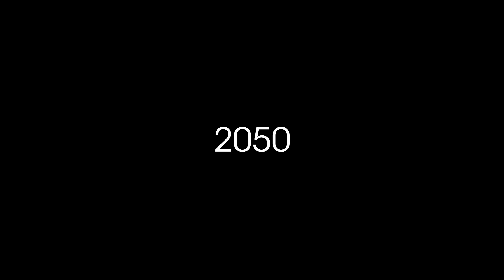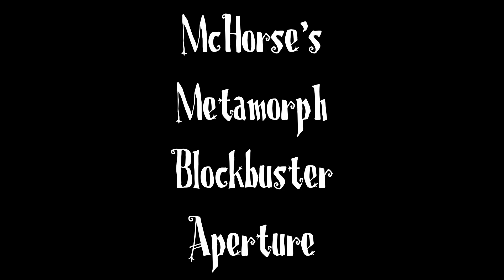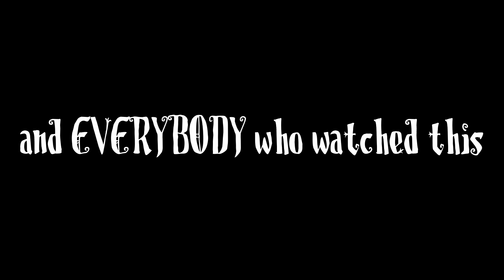ChristSaver ★ A Yemi Story (Minecraft Kurzfilm)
ChristSaver erzählt eine Geschichte über einen Zeitreisenden, der nach seiner letzten Mission feststellen muss, das Weihnachten nicht mehr exisitiert. Nun ist es seine Aufgabe, das Fest zurückzuholen.

Titel
All I Want for Christmas (Is You)
Künstler
Mariah Carey
Writers
Walter Afanasieff, Mariah Carey
SME (im Auftrag von Columbia); LatinAutor - SonyATV, Kobalt Music Publishing, UMPG Publishing, UMPI, SOLAR Music Rights Management, UNIAO BRASILEIRA DE EDITORAS DE MUSICA - UBEM, ASCAP, LatinAutorPerf, Sony ATV Publishing, AMRA, LatinAutor - Warner Chappell, CMRRA, LatinAutor, LatinAutor - UMPG und 24 musikalische Verwertungsgesellschaften

The Best Of Bobby Helms

Associated  Performer, Background  Vocalist: Anita Kerr Singers
Producer: Paul Cohen
Associated  Performer, Vocals: Bobby Helms
Composer  Lyricist: James Ross Boothe
Composer  Lyricist: Joseph Carlton Beal
Music from the "Back to the Future" Original Motion Picture Soundtrack
composed by Alan Silversti
The Orchard Music, Entertainment One U.S., LP (im Auftrag von Silva Screen Records); Sony ATV Publishing, UMPI, UNIAO BRASILEIRA DE EDITORAS DE MUSICA - UBEM, LatinAutor - SonyATV, LatinAutorPerf und 2 musikalische Verwertungsgesellschaften